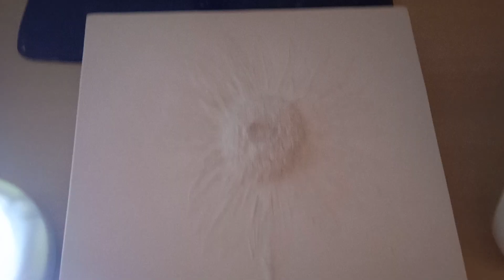hora de comprar regalos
bajorrelieve Se transforma dependiendo de la iluminación.